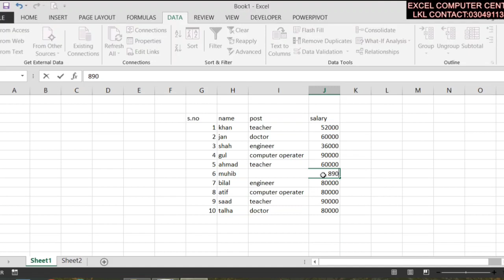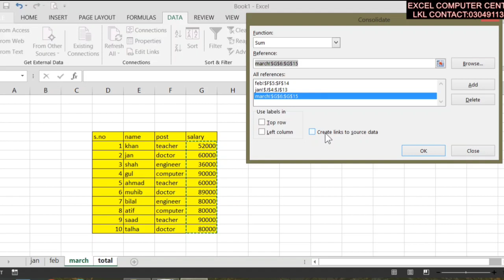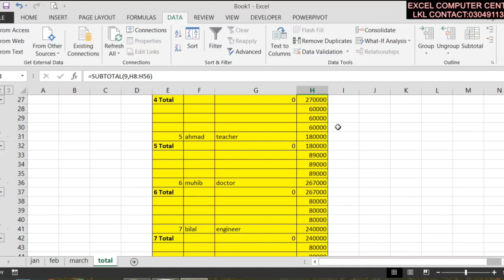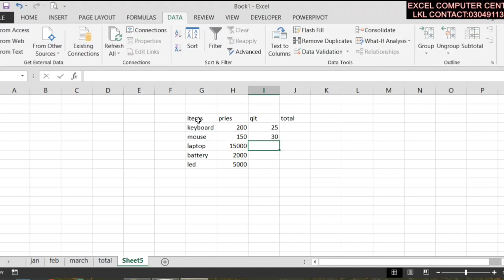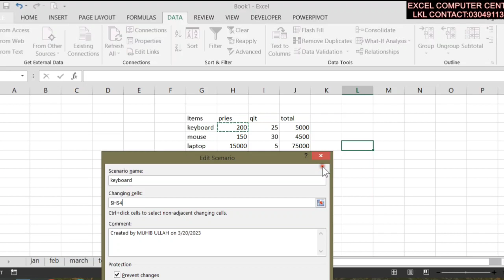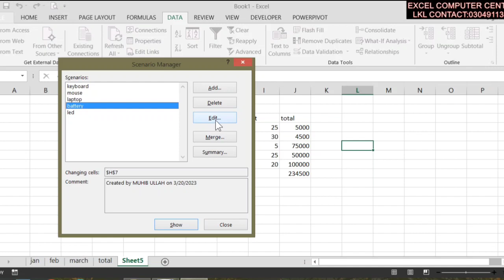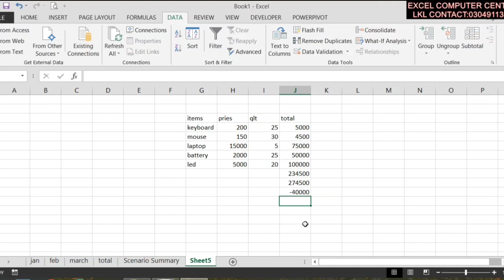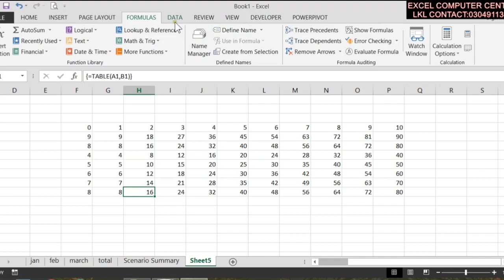Lecture No.29 Microsoft Excel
excel tutorial
microsoft excel
Excel tutoring
excel makro dersleri
Excel makro kayıt
Excel tutoring formula
best motivational video
motivational speech
best motivational speech
Motivational video
computer class
artificial intelligence course for beginners
excel tips and tricks
microsoft excel
Excel formula hacks
excel tutorial
Excel tutoring
excel makro dersleri
Excel makro kayıt
Excel tutoring formula
Ms Excel tutorail and complete videos

MS word step by step complete videos is available for Muhib ullah Teacher Channel and simple language and complete coureses
Muhib ullah Teacher
MS word
Microsoft Office
microsoft Excel
Excel track
excel kaya hair
Microsoft Office and ms excel complete step by step Lecture for available for this Channel
microsoft excel
Excel formula hacks
excel tutorial
Excel tutoring
excel makro dersleri
Excel makro kayıt
Excel tutoring formula